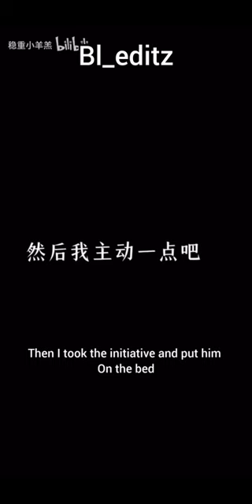[BL/ENG SUB]🔥🫣About first time 4 days and 3 night I pressed him on the Bed🤭||JiangHu bl couple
Cre - bilibili

JiangHu Gay couple

❎BL_editz is a non-profit bl channel to enjoy and support LGBTQ+. Thank you for your understanding.